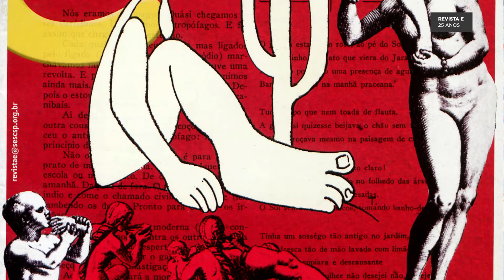Revista E - 25 anos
Em julho de 2019 a Revista E completa 25 anos, em comemoração ao aniversário da publicação, o vídeo traz as capas que ilustraram sua história por mais de duas décadas de existência.